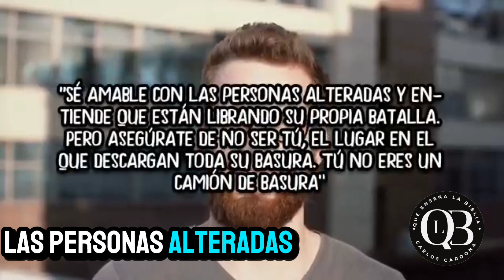CUIDADO!!😱 Estás PERSONAS son como un CAMIÓN DE BASURAS